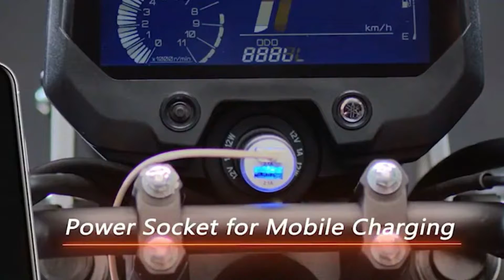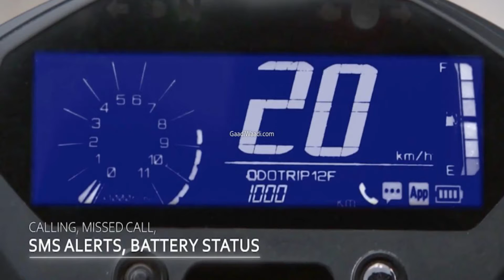Yamaha FZ-X BS6 | Mileage | Engine | Price | Retro Yet Modern | Review | Know About Your Machine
The All New Yamaha FZ-X comes to India as a crossover motorcycle that is inspired by Neo-Retro design thinking. With future proof features that enhance every ride and trademark classic charisma, the Yamaha FZ-X will inspire a whole new generation of motorcyclists. Together, the toughness, the design, comfort, connectivity and safety of this new motorcycle will make every ride feel like a burst of freedom. Bike contains 3 colors, which are Matt Black, Metallic Blue & Matt Copper. Yamaha FZ-X has side stand cut off features.

picture source - google, nitish neo's video

Music in this video
Listen ad-free with YouTube Premium
Song
Memory
Artist
Elektronomia, RUD